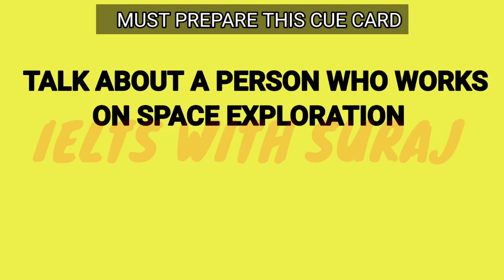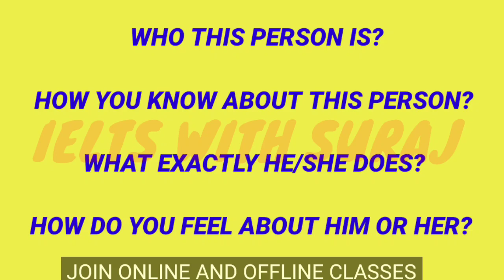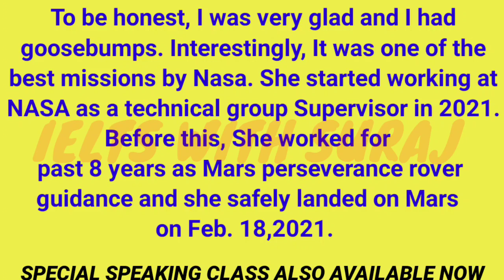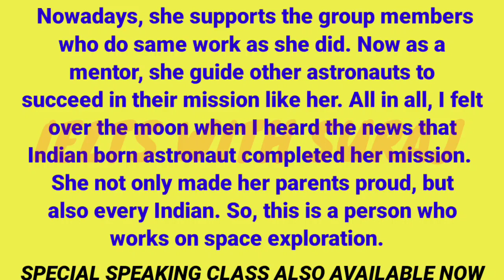Talk about a person who works on space exploration May to August 2022 cue card with easy idea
SPEAKING PDF AVAILABLE NOW

Describe a skill that you learned from older people

Describe a place in a village that you visited

Describe the thing that you cannot live without (not a mobile or computer)

Describe a thing that you did to learn another language

DESCRIBE A COURSE THAT IMPRESSED YOU A LOT

Describe an Item of clothing that someone gave you

Describe a story someone told you and you remember

Describe a person who contributes to the society

Describe a gift you would like to buy for your friend